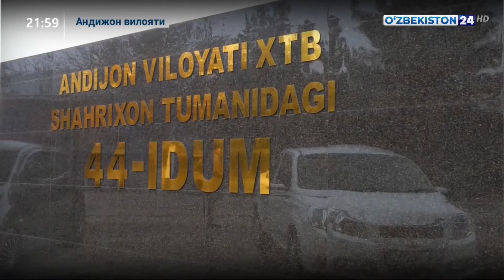Ихтисослаштирилган мактаблар фаолиятини тубдан такомиллаштириш "Таҳлилнома" дастури.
Ўзбекистон Республикаси Президенти раислигидаги Ихтисослаштирилган мактаблар фаолиятини тубдан такомиллаштириш масаласидаги йиғилишга бағишланган "Таҳлилнома" дастурида Ўзбекистон Қаҳрамони, Шаҳрихон тумани 44-ИДУМ директори Камолиддин Ғопировнинг фикр мулоҳазалари "Ўзбекистон 24" каналида